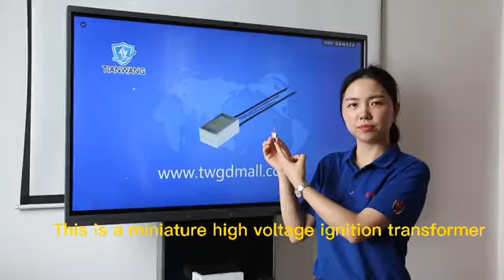HIgh voltage arc transformer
This is a miniature high voltage ignition transformer, it can be used after connecting the driving board and battery.It is used to light candles, paper,gasoline,alcohol and so on. To know more details, pls cvisit